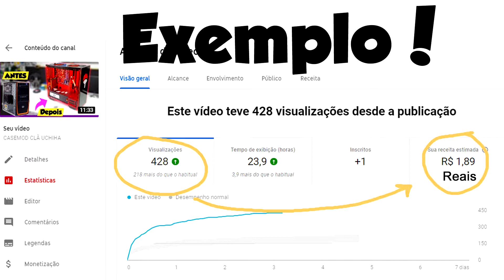GANHEI A PLACA MÃE PARA O PC DO SORTEIO!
Membros que Apoia o Canal!!

Rank S
1 - JH
2 - Celso
3 - Natanael Gamer
4- Vinicius Cobra

Rank A

5 - Alita
6 - Fernando Rodrigues
7 - Kevin
8-  Lucius
9- Diego Estevão
10- Fernando Almeida
11- Yuri Gomes
12- Secos e Molhados
13- Ps Jonhson

Coxinha!

14- Nicolas Cage
15- João Bispo
16- Paulo Loner
17- Nerd na Geral
18- Wesley Michel
19- Marcio Takino
20- Len Kagmine